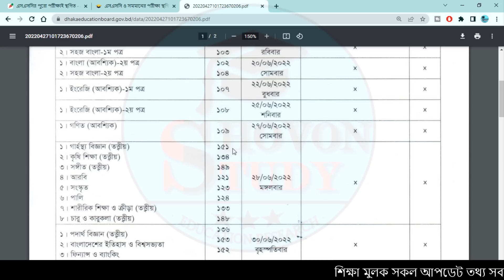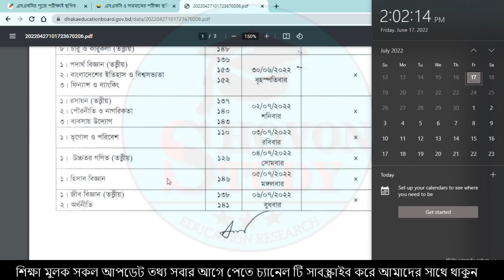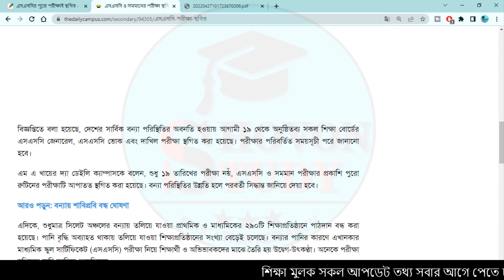🔥 এসএসসি ২০২২ পরীক্ষা কবে হবে ? যা বলল শিক্ষা মন্ত্রণালয় | SSC Exam 2022 Kobe Hobe ? SSC 2022 News